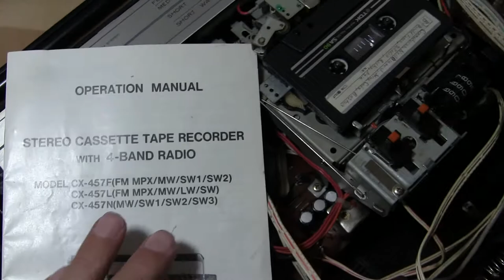General Shop CX-457F Trident CX-457F MultiTech TBS-7900 Palladium 494-968 adjust motor speed p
I cannot adjust the speed of this cassette deck - I do Not know the procedure to do so if these is any for this deck.
00037 General Shop CX-457F Trident CX-457F MultiTech TBS-7900 Palladium 494-968 adjust motor speed pitch boombox